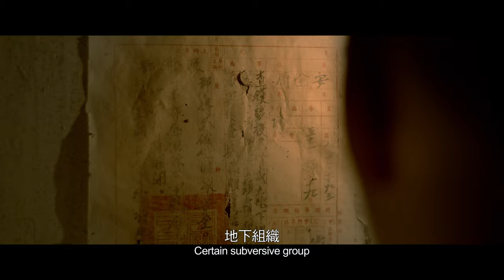電影《返校》DETENTION正式預告4K ——9/20(五）全台上映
全球暢銷遊戲改編電影
官方IG：detentionthemovie
9/20（五）全台盛大上映

導演 徐漢強
主演 王淨、傅孟柏、曾敬驊、蔡思韵、李冠毅、潘親御

1962年，寂寥而肅殺的時代，翠華中學高三生方芮欣，意外與輔導老師張明暉相戀，在問題叢生的家庭及學校中，他成為她唯一的出路。追求自由的張明暉，另與師生殷翠涵、魏仲廷等人組織讀書會，研讀禁書，雖為高壓校園帶來一線呼吸的空間，卻也冒著生死攸關的風險。一日，張明暉憑空消失，除方芮欣外，僅有高二生魏仲廷仍記得她的存在。兩人遂結伴尋找消失的老師，卻發現校園逐漸從他們熟悉的世界剝離，在鬼魅橫行的異域，他們被迫面對可怖的真相…。

導演的話：
作為遊戲玩家，《返校》原作中詭譎視覺和淒美故事震撼了我許久。當時便希望能將它改編成電影形式，以觸動更多觀眾。我的目標是忠於原著精神，深化其獨特視覺和情感，創作出一部在內容調性上都獨一無二的心理驚悚片。

原著：赤燭遊戲《返校Detention》

製作：
影一製作所股份有限公司
販賣機電影事業有限公司

出品：
遊戲橘子數位科技股份有限公司
英屬維京群島商敦宜股份有限公司台灣分公司
樂到家國際娛樂股份有限公司
一條龍虎豹國際娛樂有限公司
財團法人臺中市影視發展基金會
高雄市電影館
美商華納兄弟（遠東）股份有限公司台灣分公司

發行：
美商華納兄弟公司台灣分公司

宣傳：
牽猴子整合行銷股份有限公司